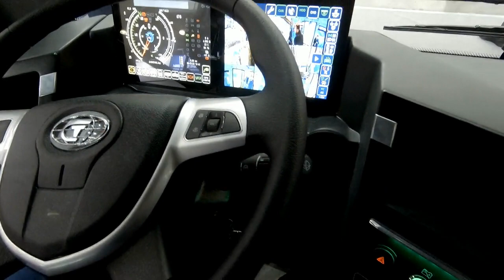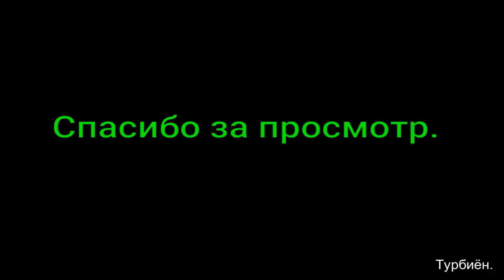Выставка автобусной техники Москва 2022 ч. 2. Троллейбусы ПКТС